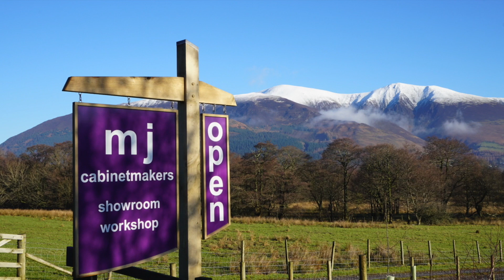woodturning A Birch Plywood Vase.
here I am woodturning birch plywood into a vase.

also head over on instagram to see weekly updates of what im uptown in the workshop!